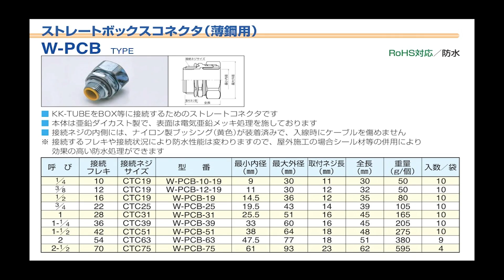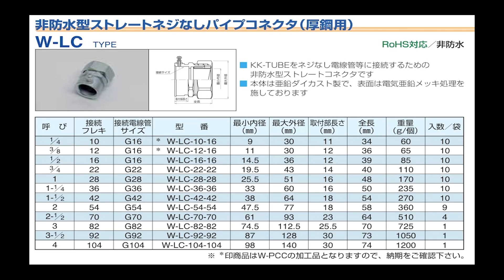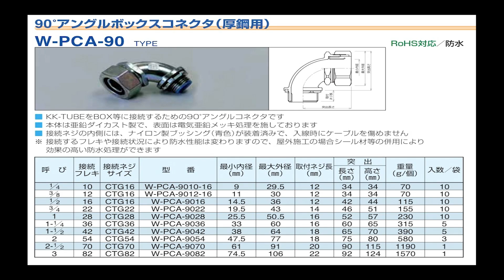フレキの切り方や一発で取り付けれる裏技 フレキシブルケーブル-フレキチューブ-メカフレキ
●詳細
●メールアドレス
●LINE
●電話番号
●住所
大阪府大阪市鶴見区今津南4-1-8

プラント工事で必要となるフレキシブルチューブ
切り方にも色んな切り方がありますが今回は僕の切り方をご紹介

00:00 ●オープニング
00:11 ●フレキとはなんぞや
06:00 ●フレキの綺麗な切り方
08:45 ●大きいフレキを手動で切断する方法